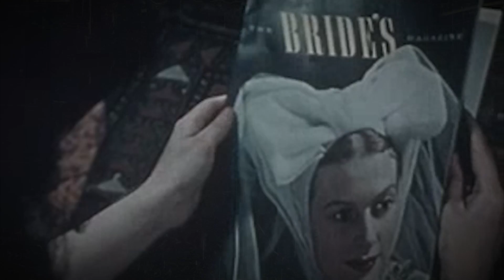The Clash? Christianity vs. Western Civilization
Are Christianity and Western Civilization at odds? Is the church opposed to scientific and social progress - and anything else that is forward thinking? Based on the narrative perpetuated in popular culture, we would have to answer yes. But is it true? Bring your friends to The Clash? Christianity vs. Western Civilization and find out.